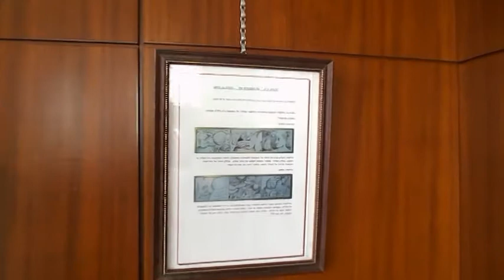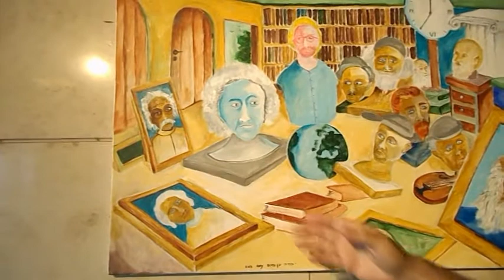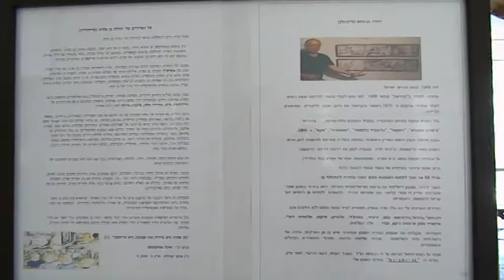CultureBuzz's Ultimate Exhibition Guided Tour! Y. Ben Nachum's "Tomorrow's Reflection By Yesterday".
What: "Tomorrow's Reflection By Yesterday".
Where:  Rishon LeZion's Culture Hall.
When:  4-31 August, 2013.

Meet your guide: Yehuda Ben Nachum (the artist).